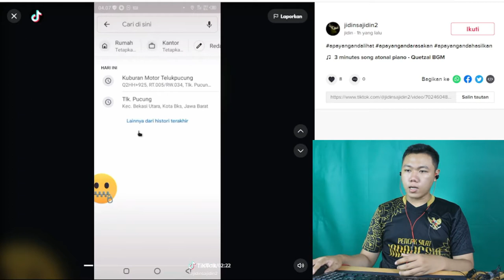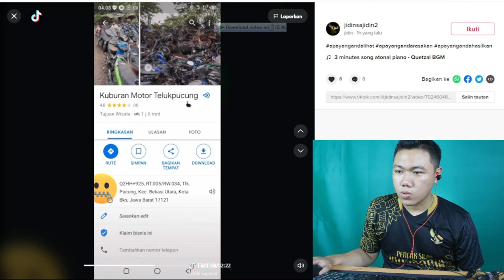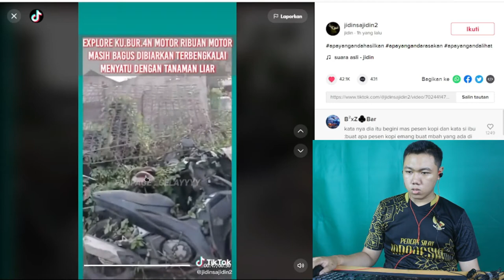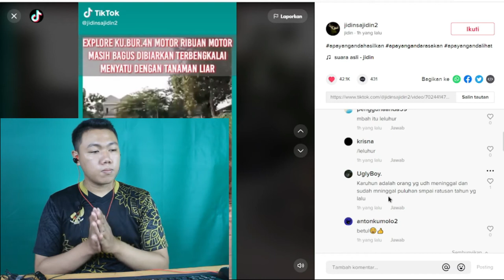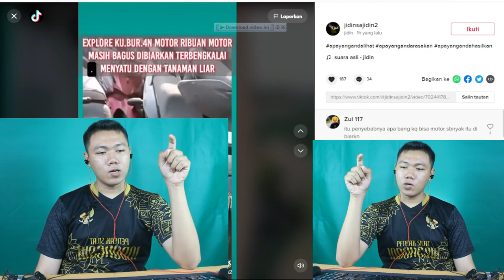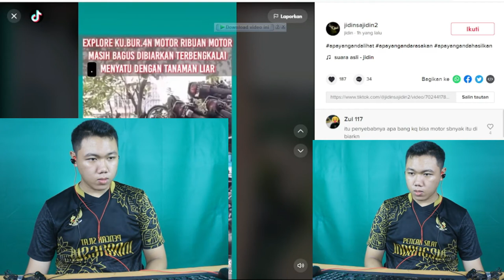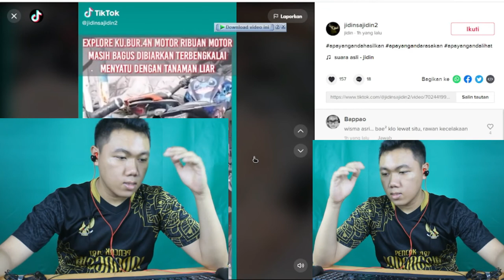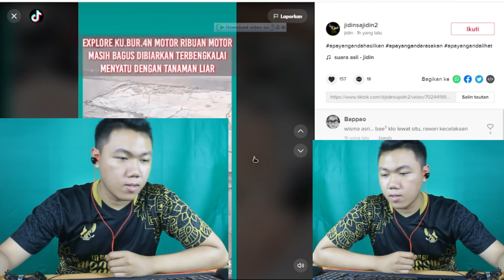KUBURAN MOTOR DAN KUBURAN MOBIL SELAMA BERTAHUN - TAHUN TIDAK DI AMBIL PEMILIKNYA I FKR PROJECT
Hay gaes skrg aku bikin video  kuburan motor dari hasil kecelakaan lalu lintas apakah ini cukup seram dan ini adalah tempat penyitaan motor yang dibuat oleh polisi untuk menilang motor dan mobil ataupun kecelakaan lalu lintas dan motor ini didiamkan selama bertahun-tahun,  kenapa tidak diambil oleh pemiliknya ?

🎥 Camera : Canon
🎬 Editing : Filmora Pro

Thankyou ❤️
Upload
Senin - Minggu
Hastag
kuburan motor di bekasi,
kuburan motor rx king,
kuburan motor bekas kecelakaan,
kuburan motor trail,
kuburan motor bekasi,
kuburan motor di luar negeri,
kuburan motor sport,
kuburan motor lumpur,
kuburan motor di indonesia,
kuburan motor angker,
kuburan motor antik,
kuburan motor di amerika,
kuburan motor bekas,
kuburan motor bandung,
kuburan motor bekas di indonesia,
kuburan motor balap,
kuburan motor baru,
kuburan motor polres batam,
kuburan motor cikarang,
kuburan motor cb,
kuburan motor cross,
kuburan motor di cianjur,
cerita kuburan motor,
kuburan motor di bandung,
kuburan motor dan mobil,
kuburan motor di jakarta,
kuburan motor di medan,
kuburan motor di lampung,
explore kuburan motor,
kuburan motor fiz drag salah jalur,
kuburan motor gp,
kuburan motor gak laku,
gridoto kuburan motor,
grebek kuburan motor,
kuburan motor hasil tilang,
kuburan motor harley davidson,
disinilah kuburan motor harga mulai,
kuburan motor indonesia,
kuburan motor jogja,
kuburan motor jakarta,
kuburan motor jawa tengah,
kuburan motor jawa timur,
kuburan motor jadul,
kuburan motor jawa tengah ratusan motor,
kuburan motor di jawa timur,
kuburan motor karawang,
kuburan motor kecelakaan,
kuburan sepeda motor 1 kilo,
kuburan motor di kantor polisi,
kuburan motor lumpur mendaki bukit,
kuburan motor tidak laku,
lokasi kuburan motor,
motor lewat kuburan,
kuburan motor moge,
kuburan motor mobil,
kuburan motor mojokerto,
kuburan motor mewah,
kuburan motor murah,
kuburan motor malang,
kisah mistis kuburan motor di bekasi,
kuburan motor ninja,
kuburan motor pulogebang,
kuburan motor teluk pucung bekasi utara,
kuburan motor di palembang,
kuburan motor di polres,
kuburan motor di pati,
kuburan motor rongsok,
kuburan rongsok motor fiz,
kuburan rusak motor 1 kilo,
kuburan rosok sepeda motor,
kuburan motor 20 ribu,
kuburan motor seluas 2 5 hektar,
kuburan motor surabaya,
kuburan motor semarang,
kuburan sepeda motor di indonesia,
kuburan motor di semarang,
kuburan sepeda motor 20,
kuburan motor tua,
kuburan motor teluk pucung,
kuburan motor tua di indonesia,
kuburan motor terbesar di indonesia,
kuburan motor tidak laku di indonesia,
kuburan spare part motor tua,
kuburan motor vespa,
kuburan motor wangun harja,
kuburan motor 1 kilo cuma 20 ribu,
kuburan motor 2 tak,
kuburan motor 2 5 hektar
kuburan mobil di indonesia,
kuburan mobil mewah di dubai,
kuburan mobil bekas kecelakaan,
kuburan mobil mewah,
kuburan mobil di dubai,
kuburan mobil dubai,
kuburan mobil pulo gebang,
kuburan mobil di arab saudi,
kuburan mobil angker,
kuburan mobil alphard,
kuburan mobil ambulance,
kuburan mobil antik,
kuburan mobil avanza,
kuburan mobil bekas,
kuburan mobil bekas tambang,
kuburan mobil bekas kecelakaan di indonesia,
kuburan mobil bus,
kuburan mobil bekas taksi,
kuburan mobil bekas dubai,
kuburan mobil bekas laka,
kuburan mobil double cabin,
kuburan mobil di china,
kuburan mobil di jakarta,
kuburan mobil di luar negeri,
kuburan mobil di medan,
kuburan mobil di bandung,
kuburan mobil f1,
kuburan mobil fuso,
kuburan mobil hardtop,
kuburan mobil indonesia,
kuburan mobil jdm,
kuburan mobil jdm di jepang,
kuburan mobil jakarta,
kuburan mobil jeep,
kuburan mobil pernah jaya,
kuburan mobil kecelakaan,
kuburan mobil kecelakaan tol cipularang,
kuburan mobil klasik,
kuburan mobil klasik di indonesia,
mobil nyasar ke kuburan,
misteri kuburan mobil bekas kecelakaan,
kuburan mobil laka,
kuburan mobil tidak laku di indonesia,
mobil lewat kuburan,
kuburan mobil mewah di indonesia,
kuburan mobil motor,
kuburan mobil mewah di arab saudi,
kuburan mobil murah,
mobil masuk kuburan,
mobil masuk kuburan madiun,
kuburan mobil pick up,
kuburan mobil polisi,
kuburan mobil pajero,
kuburan mobil parung bogor,
kuburan mobil parung,
kuburan mobil di parung,
kuburan mobil sport,
kuburan mobil sport di dubai,
kuburan mobil di surabaya,
kuburan mobil tua di indonesia,
kuburan mobil truk,
kuburan mobil timor,
kuburan mobil taxi,
kuburan mobil taksi,
kuburan mobil tangerang,
kuburan mobil terbesar di dunia,
kuburan mobil 4x4